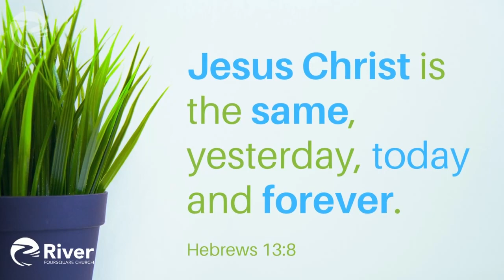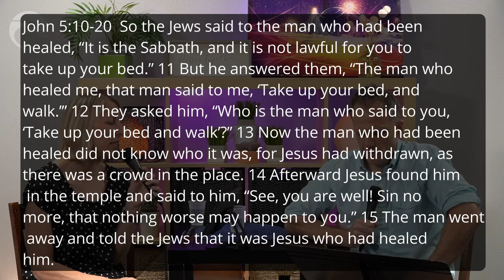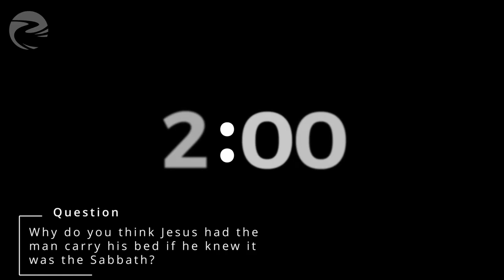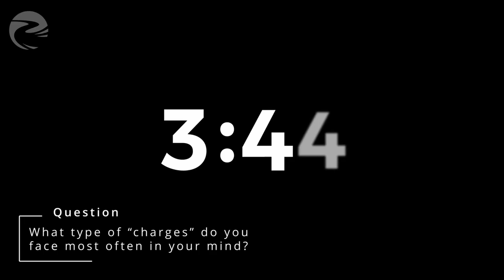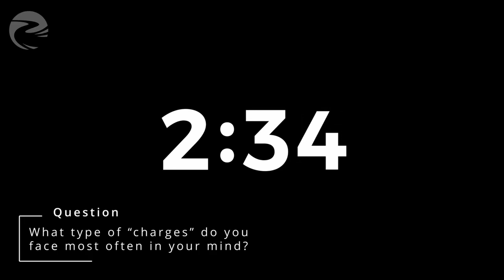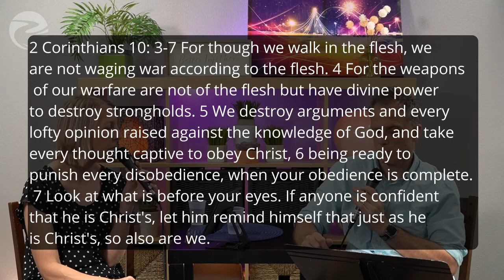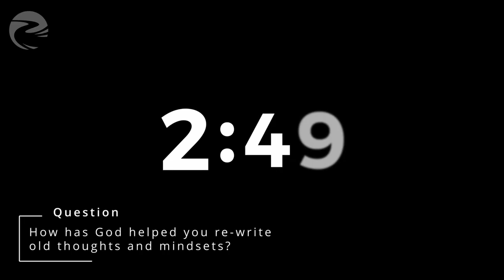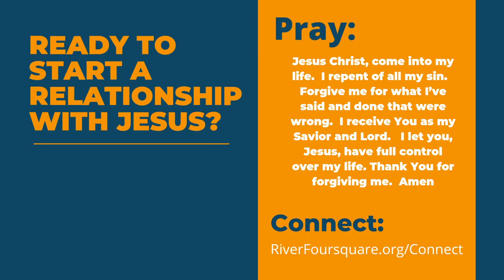John 5:10-20 When Charges Come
Welcome to Church Online! To get connected or find prayer,

This week we learn how to dispute the charges filed against us that keep us locked up, and unable to walk in the freedom Jesus has for us.

River Foursquare has a non-traditional church model.

►We meet weekly in smaller community groups, where we listen to a teaching from Bible, talk about how to apply it to our lives, and pray for one another.

►All of our communities gather once a month in an All Community Gathering, where we celebrate what God is doing in our lives, worship together, and take communion.

►We offer both Virtual and In Person Community Groups at various times of the week, so that you can be a part, even if you have a non-traditional schedule.

►In our experience, people are discipled best in these smaller communities where they are accepted as they are and can build supportive friendships that challenge them to be their best selves.